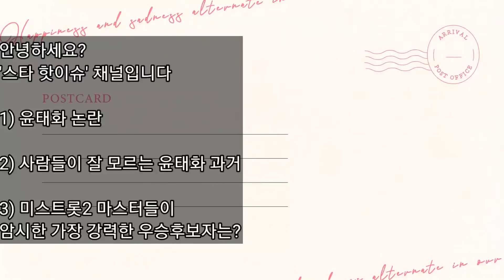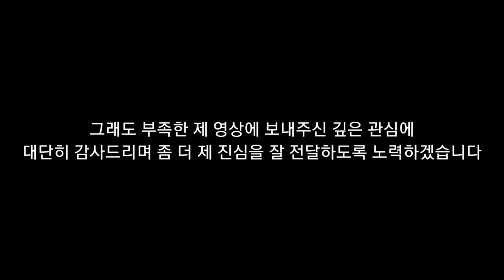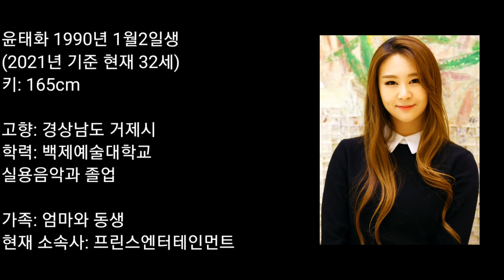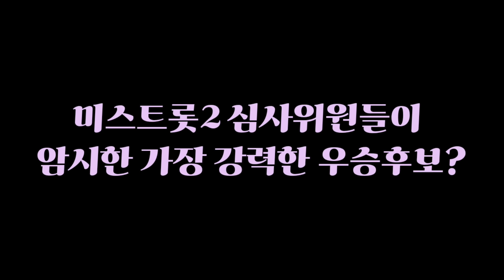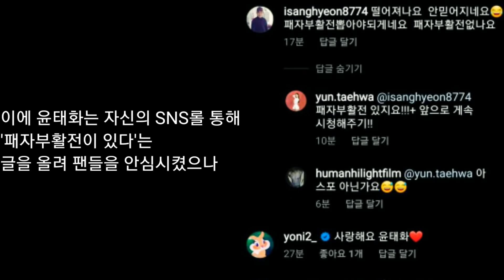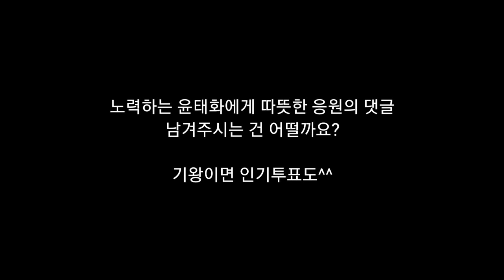미스트롯2 윤태화 과거 & 윤태화 프로필/ 미스트롯2 마스터들과 장윤정, 조영수, 진성이 암시하는 우승후보는?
사람들이 잘모르는 윤태화 과거,  윤태화 프로필
미스트롯2 상위권 수상자 예측
미스트롯2 마스터들이 암시하는 우승후보자는?